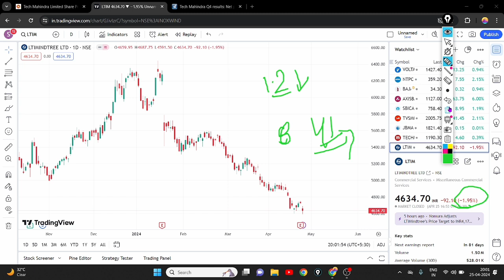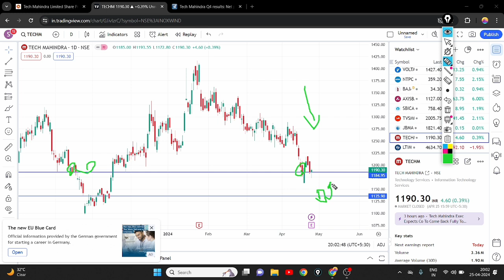TECH MAHINDRA PROFIT DECLINE 41% 🔻|| TECH MAHINDRA SHARE LATEST NEWS